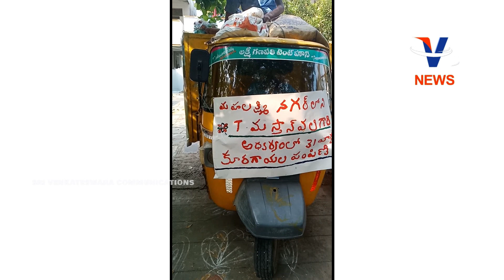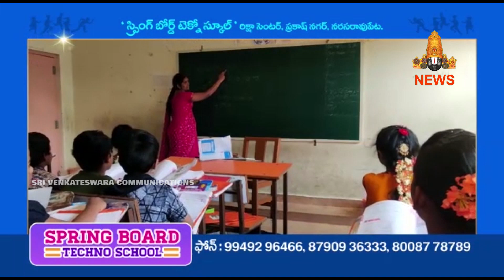18 MAY 2020 V CHANNEL NEWS NARASARAOPET